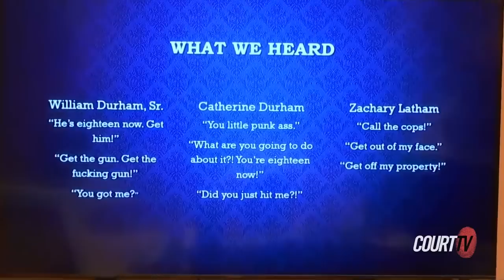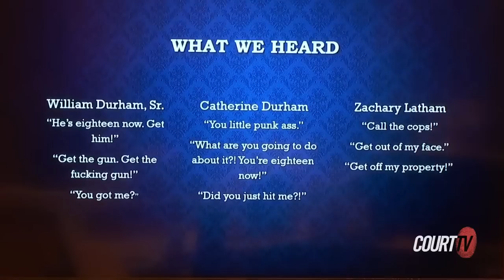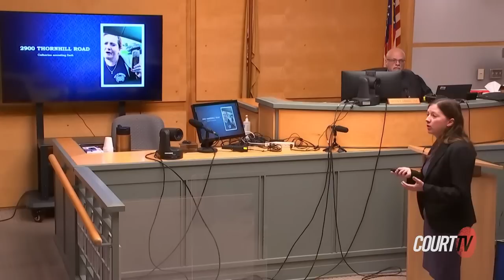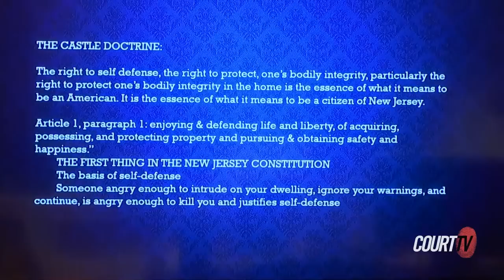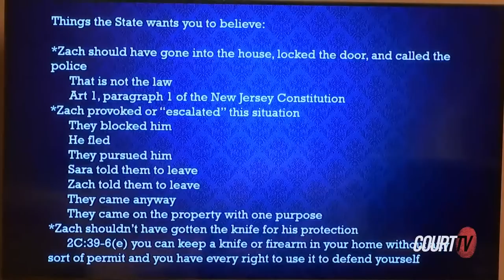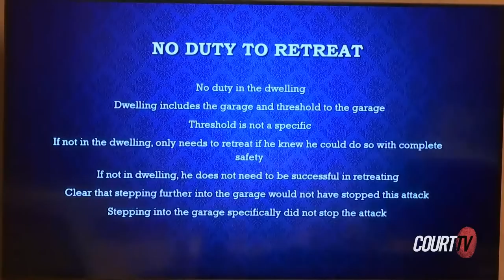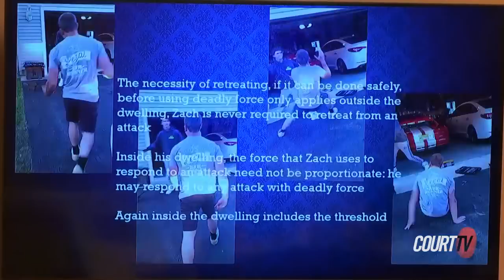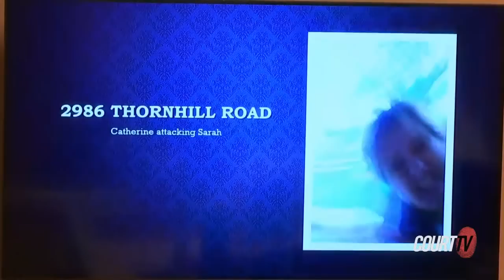Nasty Neighbor Stabbing Trial: Defense Closing Argument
NJ v. ZACHARY LATHAM | CLOSING: "A picture is worth a thousand words." Christine Long delivers the defense closing argument. Zachary Latham says he was defending himself when he fatally stabbed William Durham Sr., 51. The prosecution says Latham, who was 18 at the time, was posting videos of altercations with neighbors for TikTok fame.

Now, his fate is in the hands of the jury. What do YOU think justice looks like in this case?